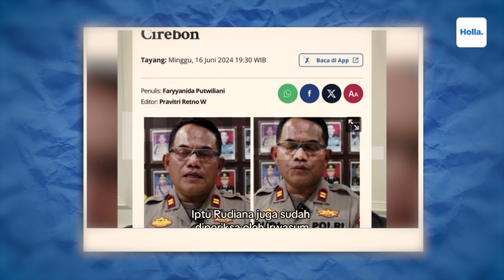Heboh! Iptu Rudiana Tak Melanggar Kode Etik, Malah Asyik Main Badminton & Abaikan Ucapan Sahabat Eki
Divisi Propam Mabes Polri sudah memeriksa Iptu Rudiana, ayah Eky. Kepala Divisi Humas Polri, Irjen Pol Sandi Nugroho mengatakan hasil pemeriksaan Propam Mabes Polri, Iptu Rudiana sudah melakukan tugasnya sesuai dengan ketentuan yang berlaku sehingga tidak ada pelanggaran. Sandi mengingatkan agar masyarakat tidak berspekulasi tanpa adanya bukti-bukti yang kuat dalam kasus ini. Setelah dinyatakan tak bersalah oleh Propam, Iptu Rudiana terlihat mengikuti kegiatan turnamen bulutangkis memperingati HUT Bhayangkara ke-78.